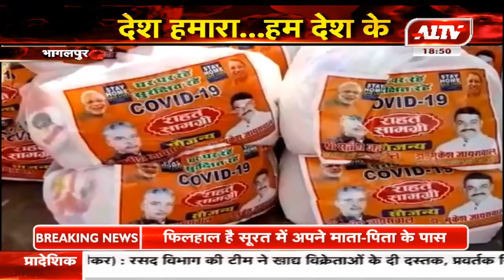भागलपुर : जरूरतमंदों की मदद करने में जुटे जायसवाल